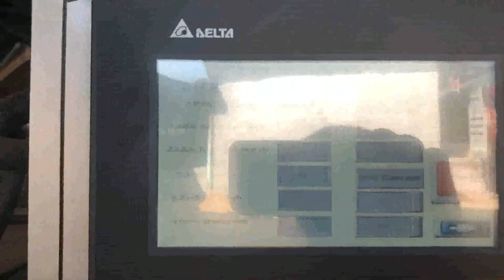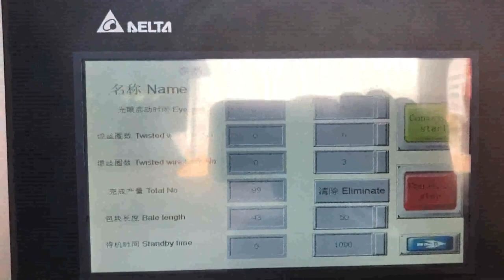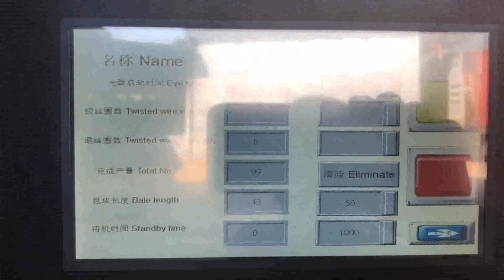horizontal carton press machen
Waste carton baler India, Waste carton baling press Albania, 2020, 1, 19Horizontal Waste carton baler. Horizontal Waste carton baling machine is also called automatic Waste carton compactor, it is divided into automatic horizontal baling press and semi, automatic horizontal baling machine. After many years of research and improvement, the baling machine has been very stable and reliable in actual production. China Horizontal Semi New Zealand, Auto Carton Pressing Machine Tanzania, China Horizontal Semi, Auto Carton Pressing Machine, Find details about China Pressing Machine, Carton Press Machine from Horizontal Semi, Auto Carton Pressing Machine, Qingdao Sipingdafa Hello Baler Machinery Co., Ltd. Hydraulic Compressor Press Bailing Machine Spain, Czech, Hydraulic Compressor Press Bailing Machine Horizontal Carton Waste Paper Baler Machine, Find Complete Details about Hydraulic Compressor Press Bailing Machine Horizontal Carton Waste Paper Baler Machine,Paper Baler Machine,Waste Baler Machine,Horizontal Baler Machine from Other Packaging Machines Supplier or Manufacturer, Qinyang City Shunfu Paper Making Machinery Co., Ltd. Waste Carton Press Packing Machine Iran, Horizontal Portugal, Waste Carton Press Packing Machine,Horizontal Hydraulic Cardboard Baler Machine,Baling Machine, Find Complete Details about Waste Carton Press Packing Machine,Horizontal Hydraulic Cardboard Baler Machine,Baling Machine,Waste Carton Press Packing Machine,Hydraulic Cotton Bale Press Machine,Hydraulic Cardboard Baler Machine from Supplier or Manufacturer, Jining Hengwang Mining, Horizontal Carton Press Waste Paper Packer Baler Luxembourg, Singapore, Hot Sell Horizontal Carton Press Machine, corrugated Carton Paper Press Machine, Plastic Press Machine, Find Complete Details about Hot Sell Horizontal Carton Press Machine, corrugated Carton Paper Press Machine, Plastic Press Machine,Carton Press Machine,Plastic Press Machine,Corrugated Press Machine from Other Packaging Machines Supplier or Manufacturer, Rugao Hui Cheng Hydraulic, Hot Sell Horizontal Carton Press Machine Latvia, corrugated Italy, Carton is a widely used packing material which made of cardboard, Kraft or corrugated fiberboard. We can see it everywhere in our daily lives, such as milk box, express box, juice box, etc. Carton press machine is ideal for recycling all kinds of waste and used cartons. Carton Press Machine Netherlands, Carton Box Baling Press Vietnam, Alibaba.com offers 6,165 waste carton press machine products. About 0% of these are Hydraulic Press, 0% are Filter Press Equipment, and 82% are Other Packaging Machines. A wide variety of waste carton press machine options are available to you, such as application. waste carton press machine South Africa, waste carton press Ukraine, Alibaba.com offers 36,398 carton press machine products. About 27% of these are other packaging machines, 11% are heat press machines, and 1% are punching machines. A wide variety of carton press machine options are available to you, such as apparel, beverage, and textiles. Carton Press Machine Malta, Carton Press Machine Suppliers Cyprus, Horizontal Baler, Horizontal Baling Press Machine. Scale Weighing Horizontal Bagging Baler;, machines. It is with great use in the disposal of cardboard, carton. So it is also popular as cardboard baler or carton baler. They are hydraulic mill size balers and ideal baling solutions for waste recycling facilities, cardboard, paper, Cardboard Baler for Sale Uzbekistan, Cardboard Balers Machine Austria, semi auto horizontal manual carton press baling machine . Product Description . This series machine mainly is used for baling cartons, cotton yarn, plastic, wood, etc. It is designed as horizontal structure, hydraulic transmission, electrical control. Usually the pressureforce of this series is from 50 ton to 125 ton, the efficiency is higher, Semi Auto Horizontal Manual Carton Press Baling Swaziland, Turkey, Nickbaler, a professional Baler manufacturer,supplies Hydraulic Baler and Shredder Cost, effective solution for recycling marketing,from small baling press to Full Automatic Baler,Shredder design,production and after, sale service .We offer an complete recycling baler machinery,turn your waste into new source of benefit . Waste Paper Baler Cuba, Hydraulic Baler